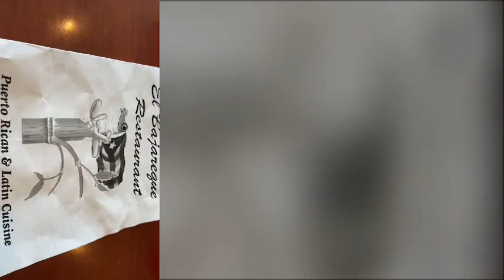Took a moment and Vlog with my bestie!